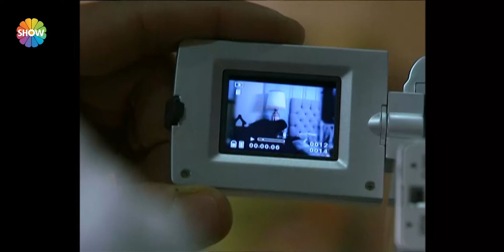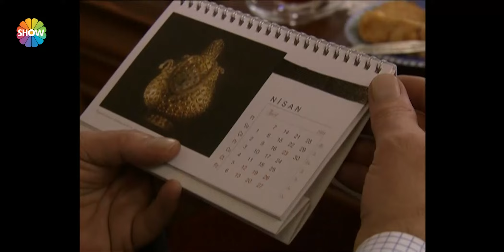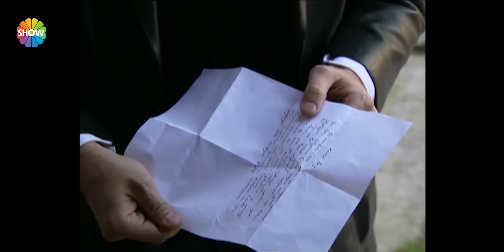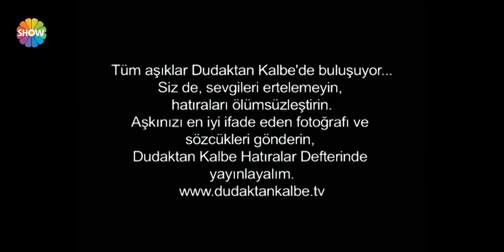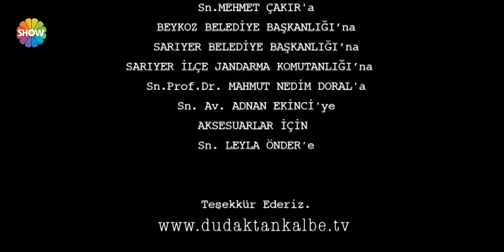Dudaktan Kalbe 31. Bölüm (FULL HD)